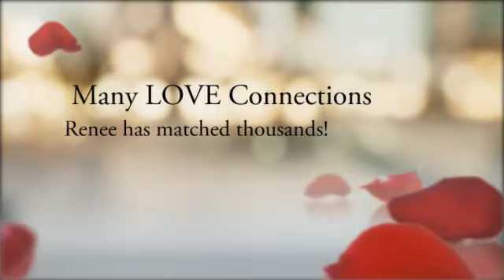Fire Up Your LOVE & Social LIFE on Feb 12th Hot Valentines P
Hot Pre Valentines Grammy's Party~ Sunday Feb 12th!
Join Two of LA's Hottest Matchmakers, Renee Piane & Julie Ferman Connect you for Love Friendship and Fun! We expect 200+ so come join the fun and get your HEART ON!

Renee Piane offers Hot Events, Life Changing Seminars and resources to connect people for Love Friendship and Business!